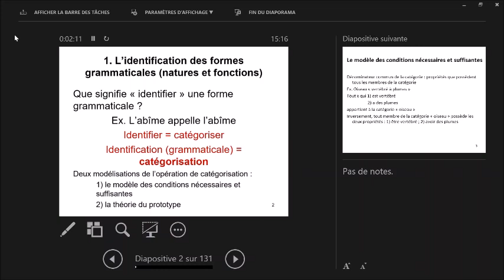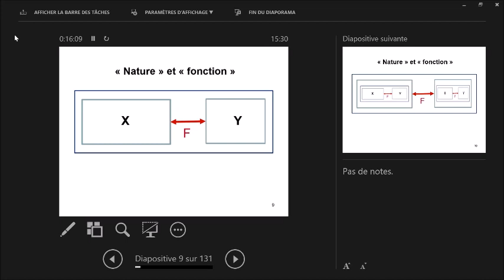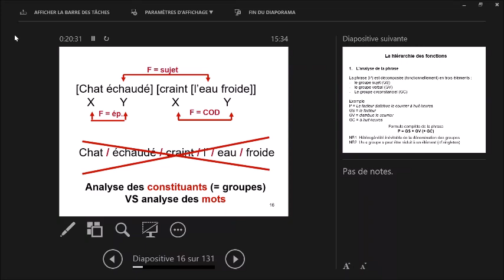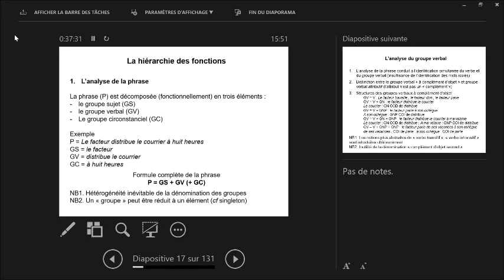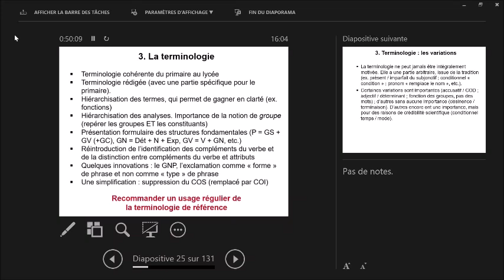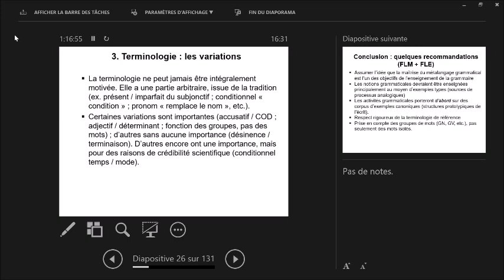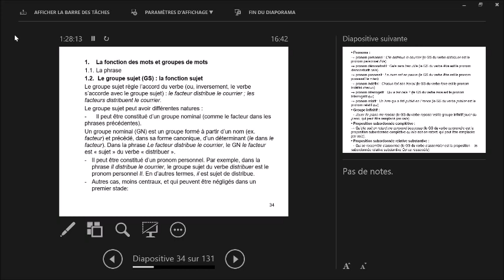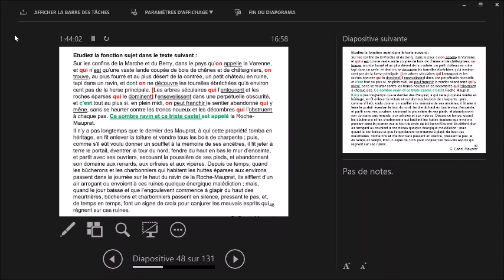Linguistique française Master LFA 2023-2024 Cours 3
Cours de linguistique de Philippe Monneret (Master Langue Française Appliquée, UFR Langue française, Sorbonne Université Lettres). Cours n°3 du 10 octobre 2023. Le PPT du cours est accessible ici :